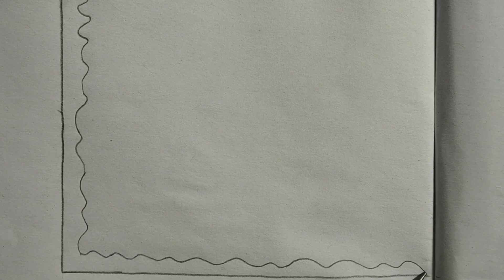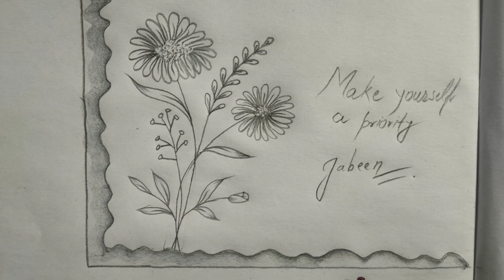How to draw Border design / border design / flowers drawing